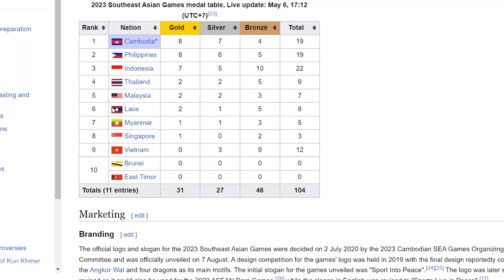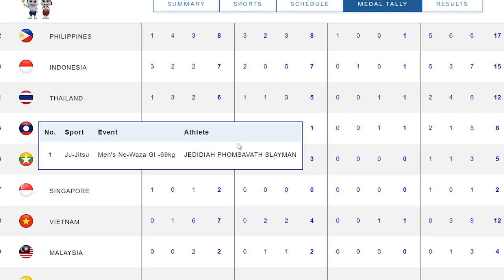ສປປ ລາວ ຍາດໄດ້ 2 ຫຼຽນຄໍາ ແລ້ວ kun bokator ກັບ petanque ໃນຊີເກມ 2023 / สปป ลาว เหรียญคำ 2